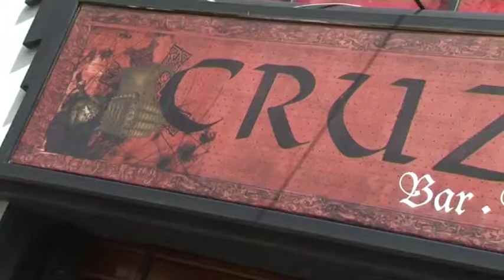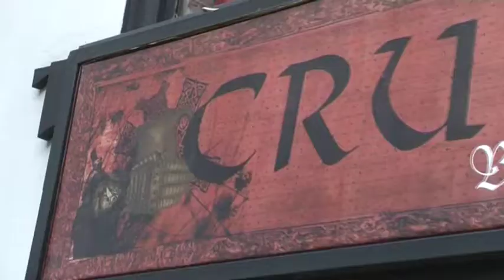Revista Cabal / Cruzat Beer House